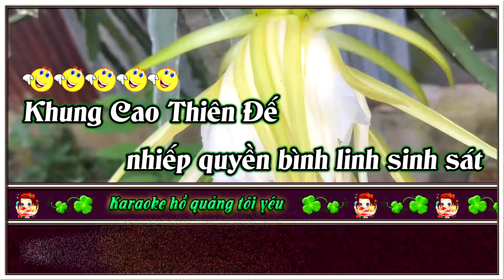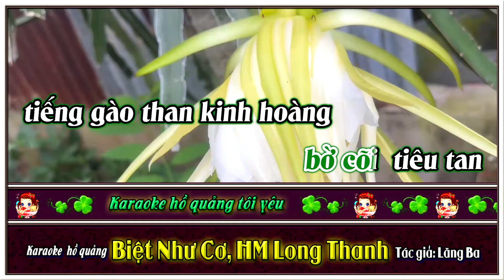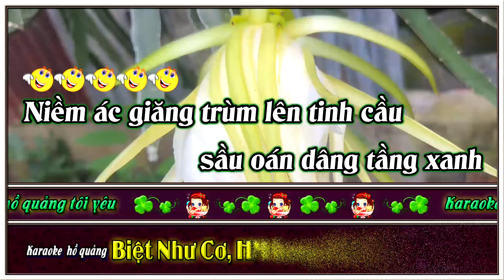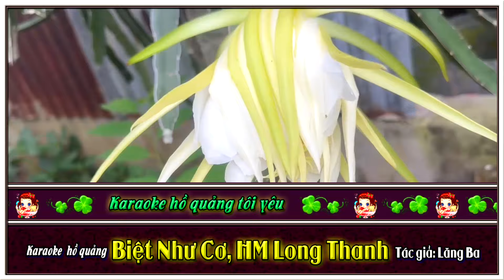Karaoke hồ quảng Biệt như cơ, Hoàng mai long thanh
Các tên điệu gốc được bạn Tôn Minh cung cấp, cảm ơn bạn truy tìm nguồn và tên gốc các điệu nhạc, để chúng ta sửa đổi lần lần cho đúng nghĩa với tên điệu. tránh gọi xàm  tự đặt như hiện nay.
Ngoài ra anh chị em nào thích cải lương khác như trích đoạn , tân cổ, vọng cổ thì vào kênh Karaoke Đình Quý ủng hộ nhé